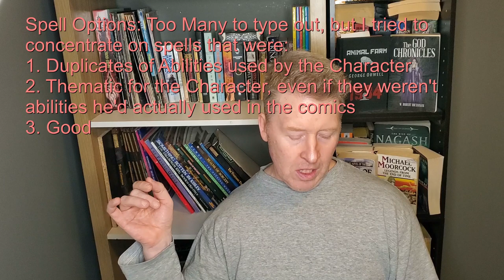The Darkness Character Build: D&D 5E | The Dungeon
Today we look at how to build The Darkness from Image/Top Cow Comics in D&D.